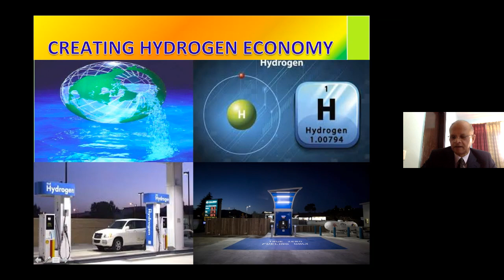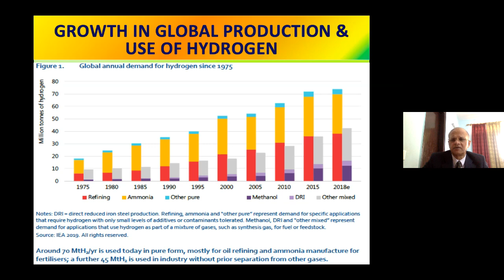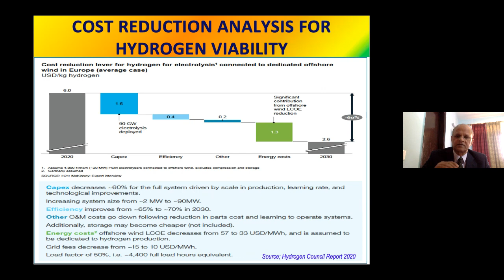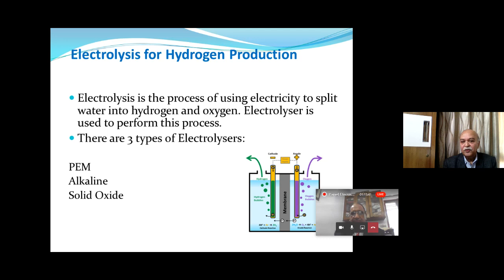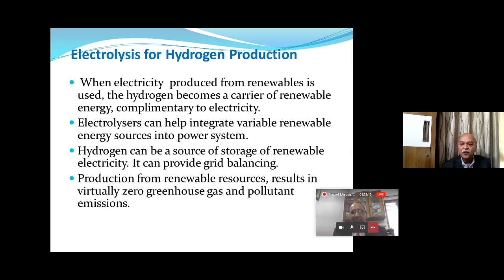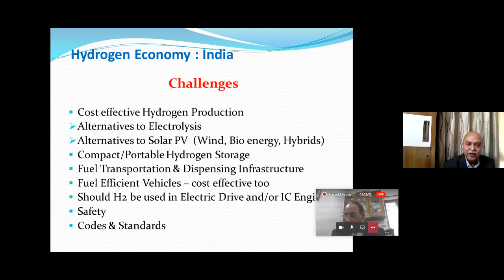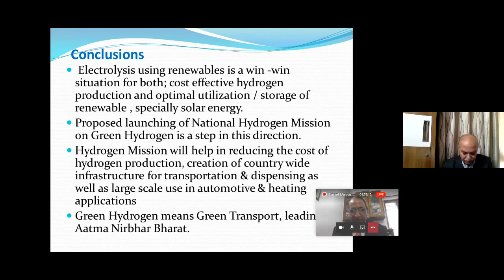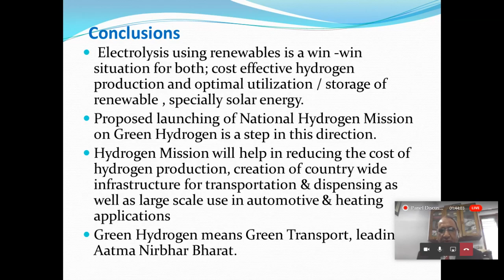Panel Discussion on Hydrogen for Automotive using electrolysis – from Solar and other Green Energy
Topic              : Hydrogen for Automotive using electrolysis – from Solar and other Green Energy by Dr. S. C. Sharma, Dr. B. Bhargav and Dr. V.K. Gupta from International Institution of Technology & Management, Delhi

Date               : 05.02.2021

Time               : 12.00 Hrs. to 13:00 Hrs.